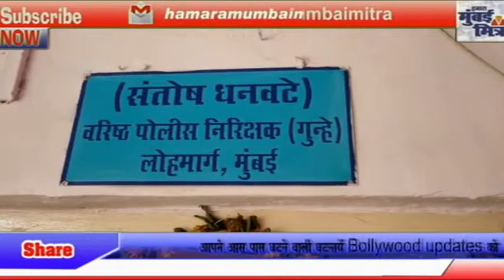सावधान || लोकल ट्रेन में गेट पर मोबाइल से ना करें बात || फटका मार गैंग सक्रिय || दो गिरफ्तार